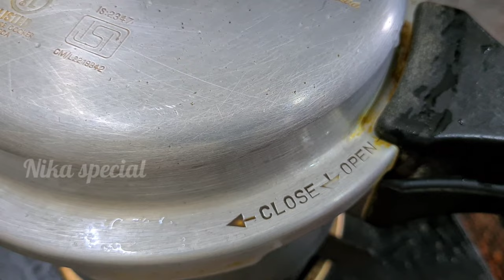My vlog|Simple & Yummy Potato Beef gravy|Instant healthy snacks recipe